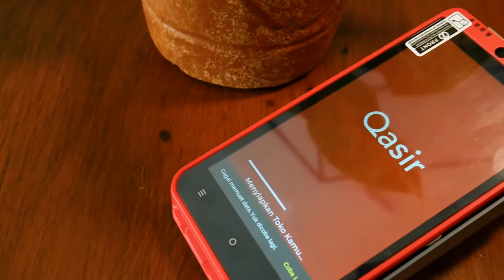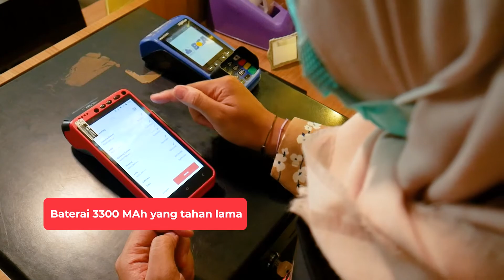REVIEW KASSEN XA-03 - BENTUK DAN HARGANYA PAS DI KANTONG!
Ini dia mesinkasir sekaligus printer yang imut dan canggih untuk mengurus semua pencatatan penjualan dan laporan usahamu! Kassen XA-03. Ukuran dan harganya pas di kantong!

Info aplikasi dan mesin kasir hubungi Customer Success Manager Qasir

Ini dia solusi yang kamu cari untuk mengelola usahamu!

🛠  FITUR-FITUR QASIR

✔ Laporan Rinci
✔ Laporan Otomatis ke email
✔ Laporan Absensi
✔ Laporan Pegawai
✔ Riwayat Transaksi
✔ Produk Terlaris

💡 Tips Sukses Menjalankan Usaha dengan Qasir
1. Input produk dengan lengkap dan rinci
2. Catat setiap transaksi
3. Pantau produk terlaris dan kurang laris
4. Cek laporan secara berkala

🖨 Printer Thermal Bluetooth yang cocok dengan aplikasi Qasir
✔ Zonerich AB-320M Mobile Printer
✔ Enibit P58M Mobile Printer
✔ Rongta RPP02N Mobile Mini 58mm
✔ PANDA PRJ-58D Thermal 58mm
✔ VRtec ZJ-5802 Mini Portable Bluetooth Thermal Receipt
✔ Bellav Printer
✔ Eyes Printer

💻 Perangkat Android Rekomendasi Qasir
✔ BellaV Z91M
✔ Sunmi D2 Mini
✔ iMin M2 203
✔ ZiJiang 5809